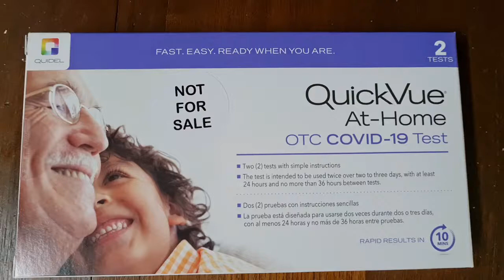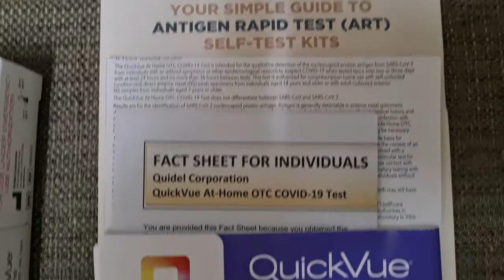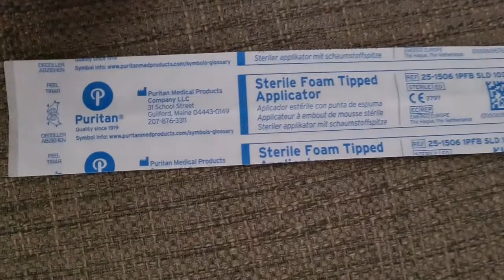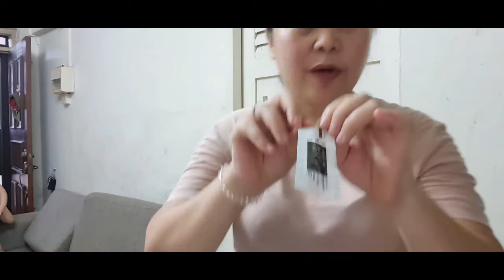How to use ART home test kit, COVID TEST KIT. Simplest instruction to follow at home.